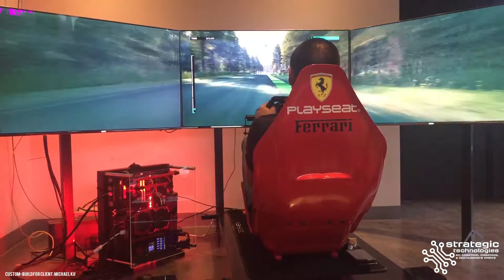Custom Build for client Michael Ku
Client: Michael Ku

Full System Specification:

Intel Core i7 7700K Processor
MSI Z270 Gaming M7 Motherboard
16GB G.Skill Trident Z RGB Memory Module (8GB x 2) DDR4 3000Mhz
500GB Samsung EVO 960 m.2 SSD
1 TB Seagate Barracuda Hard Drive
Thermaltake Core P3 Open Air Chassis
MSI NVIDIA Geforce GTX 1080Ti Gaming X Graphics
Thermaltake Riing 12 RGB Fans 3 pack
NZXT Sentry LX
Custom Sleeved Extension Cables - RED BLACK WHITE COMBINATION
Seasonic Platinum 1050W Full Modular Flat Black Cables Power Supply
Deepcool RGB 360 Interior LED Lighting
MSI Phanteks Mystic Lighting LED Strip

FTW! Barrow 115X Socket CPU Block Plexi Clear
Hardware Labs GTS Nemesis Radiator Xflow 360
FTW! Barrow D5 Pump with Top, Modkit, Reservoir Combo
FTW! Barrow 14mm OD Hardline Acrylic PETG Compression Fittings
FTW! 90 Degree Dual Compression Fittings for Hardline Tubes
FTW! Barrow Drain Valve
FTW! Male to Male Fittings
Enginia Flow Indicator
FTW! Barrow Hardline Tubes (PETG)
Red Coolant - Pastel Orange
Mayhems Dye - Deep Red

Strategic Technologies